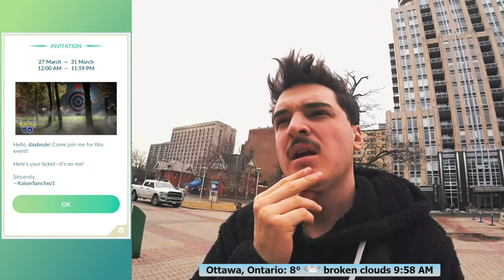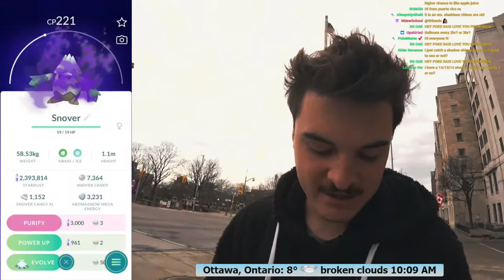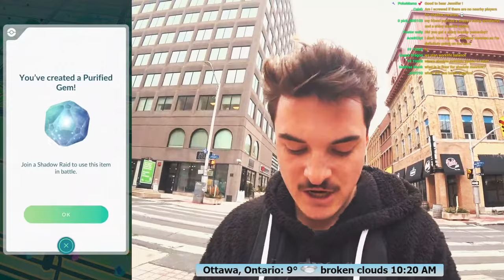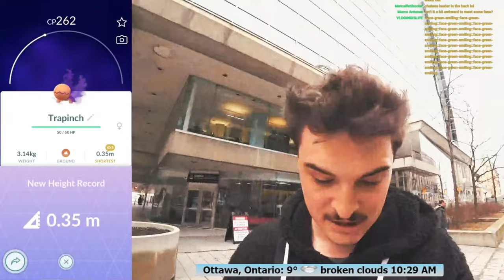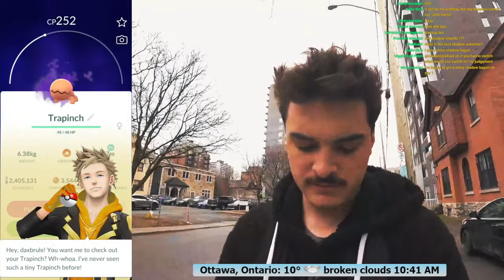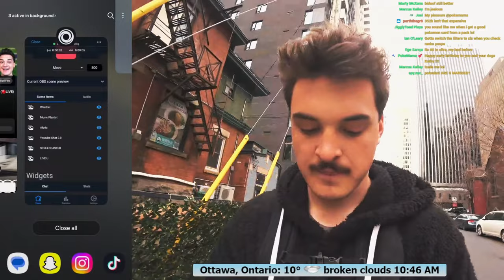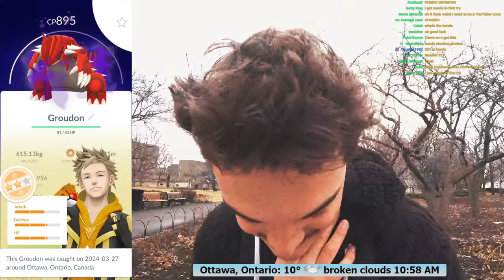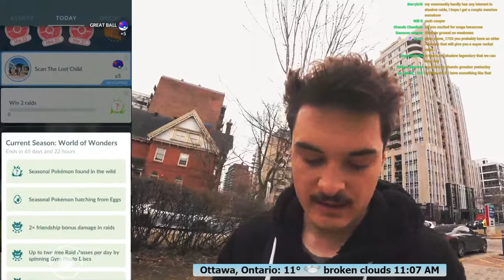SHINY SHADOW HUNTING! (part 1)